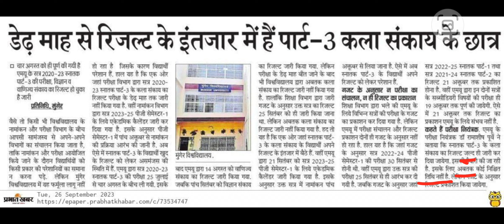Munger University Ba Part 3 Arts Result ( 2020 - 23 ) || Ba Part 3 Result Latest Update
Bapart3result2020-23
Bapart3result2020-23munger university
Mungeruniversitypart3result2019-22
Mungeruniversitypart3result2020-23